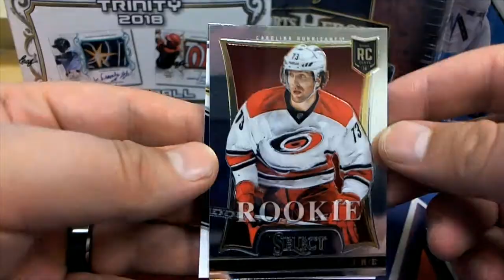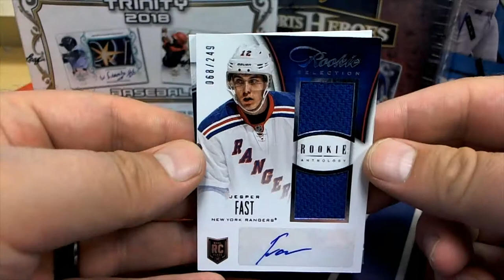2013 14 Panini Antholoy Hockey Packs For Will C